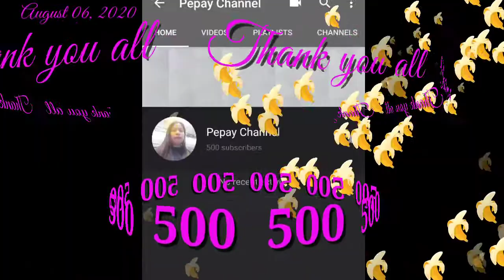My Subscribers/Thank you all